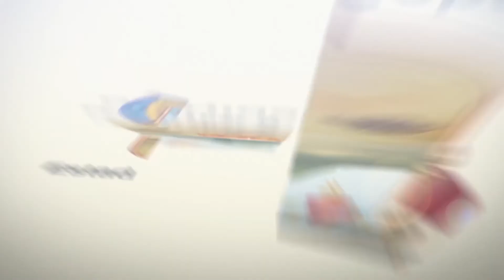Bebidas carbonatadas - Soda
El Parque Ecológico Cubitos trae para ti un VERANO VIRTUAL, diviértete mientras cuidas a la naturaleza. ¡Acompáñanos!